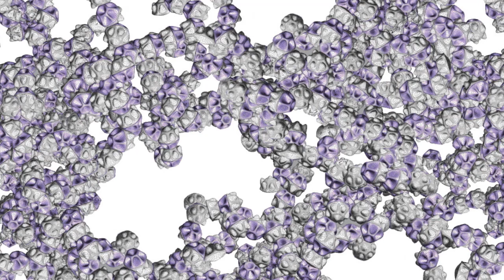Wasp - Discrete Design with Grasshopper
Collection of works produced with Wasp - Discrete Design with Grasshopper plug-in (GPL) initiated by Andrea Rossi.

Including works from students at the DDU Digital Design Unit - TU Darmstadt: L. Blume, F. Dannecker, C. Dortmann, M. Gilles, S. Kotterer, R. Qin, A. Rossi, A. S. Sanchez Wurm.